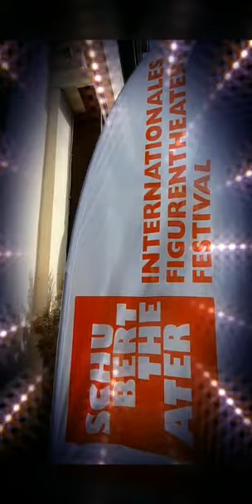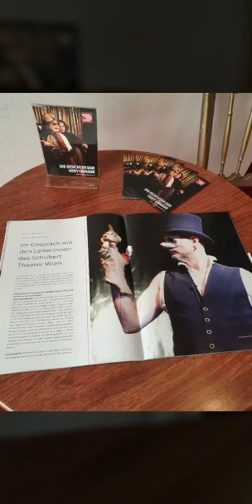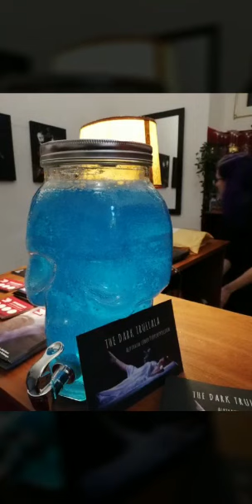Das Jahr 2022 - Schubert Theater Rückblick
Was für ein Jahr! Von Neujahrsvorstellung und Premieren über das Future Lab und etlichen Tourneen bis zu Spaziergängen und Weihnachtsshow war noch ganz viel zwischendurch auch los. :) Wer war wo dabei?